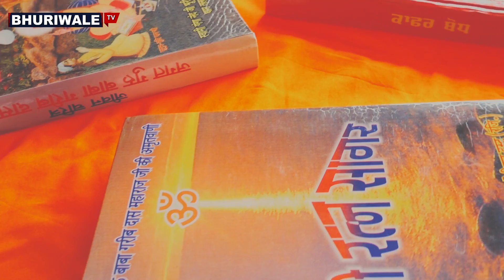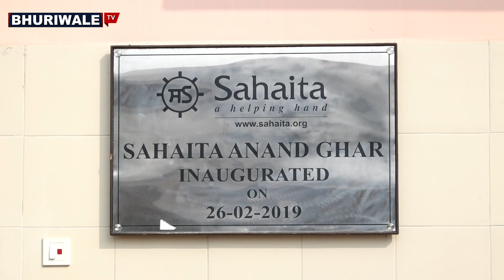ਤਪ ਅਸਥਾਨ ਸਤਿਗੁਰੂ ਭੂਰੀਵਾਲੇ ਧਾਮ ਤਲਵੰਡੀ ਖੁਰਦ |Tap Asthaan Satguru Bhuriwale Dham Talwandi Khurd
Sat Sahib
Swami Shankra Nand Maharaj Ji Bhuriwale
This is offical channel of Shri Bhuriwale Ashram, Dham Talwandi Khurd.

sgb,
sat sahib ji,
kabir sahib ji,
garib das ji,
braham sagar ji,
lal das ji,
swami ganga nand ji,
swmai shankra nand ji,
dham talwandi khurd,
dham talwandi khurd ludhiana,
braham sagar ji bhuriwale,
lal das ji bhuriwale,
swami ganga nand ji bhuriwale,
swmai shankra nand ji bhuriwale,